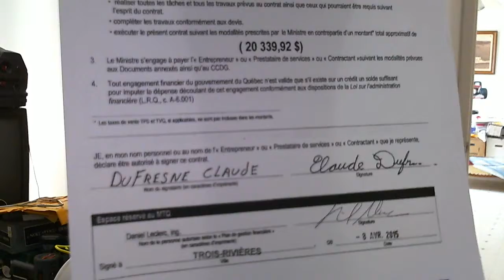MTQ Trois Rivières 2015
La dernière Claude Dufresne en 2015 coincidence encore??

-2015, P27-   44,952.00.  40 ouest  rémunération Claude Dufresne 10630  Notre-Dame Ouest Trois-Rivières

Différence avec  1999,  52 milles en redevance  94,952.00$. perdu

-2015, 20,339.92 Claude Dufresne ST-Étienne et Champlain

P33 Les 2 sons signé le 8 avril 2015 encore une coincidence??

P34- le registre des entreprises démontre qu'il C'est enregistré 7 janvier 2015 et qui a eu les haltes ensemble, ça semble encore une complaisance du MTQ .

Ce sont des contrats de 3 ans comment expliquer encore que 2014 côté OUEST a été un an, encore illogique.
adresse 10630 Notre Dame O Trois-Rivières
Si on ce rappel
-2014, 57,475.00,40 OUEST rénumération Stéphane Gélinas P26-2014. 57,475.00 rémunération Stéphane Gélinas

Si on fait l'addition des dernières années perdues au trésor public 2010 à 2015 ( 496,926.60 $ pour la 40 OUEST Maskinongé ) avec la différence 1999, près d'un demi-million de dollars.  Perdu au trésor public

Avec toutes les preuves démontrées depuis 1997 est-ce que les journalistes protègent la corruption??? De toutes façon, ils n'auront pas le choix.  Je vais mettre la preuve sur le net que je l'ais ai contacté avec toutes les preuves que je leur ai envoyées.